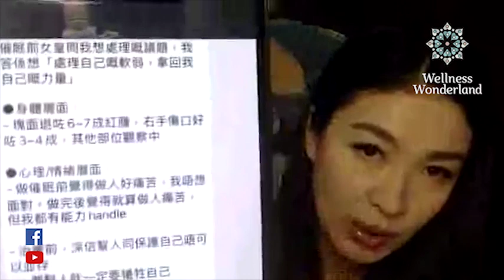FOURum「生酮感受」11 Apr 20《前世的科學實證；兩名醫生的研究/ 嚴重濕疹的M小姐下集》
👸🏻 關於預約  (生酮女皇)
🛍《門市地址及營業時間》
Wellness Wonderland
時間：星期一至六中午12點至晚上8時
星期日休息